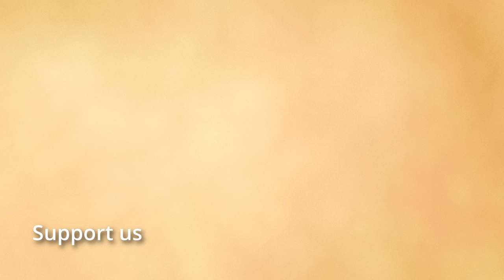50 Years of the Sustainable Apiary - Mike Palmer - They lied to me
Hey everyone,

I'm excited to share with you the latest episode of our podcast featuring Mike Palmer. In this second episode of the series (Yes! there is a third one coming), we dive deep into the state of commercial migratory beekeeping and its impact on bee health. We also discuss the importance of breeding for local environments and the ability to winter in preserving bee colony health, as well as sustaining the beekeeping industry. Furthermore, we touch on the negative effects of commercialization on the beekeeping industry and the need for balance between science and practical beekeeping.

This conversation highlights the challenges faced by beekeepers, including the high cost of wooden ware, and emphasizes the importance of sustainable and local beekeeping practices. Mike also talks about pesticide issues.

It's a fascinating discussion with valuable insights into the challenges and opportunities in the beekeeping industry. Check it out and let us know what you think!

Reach out on social media.